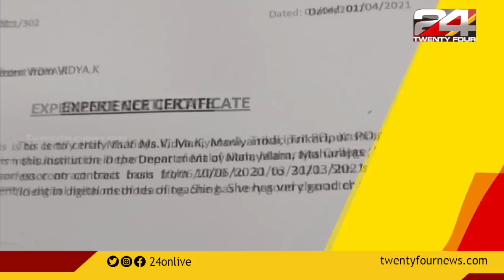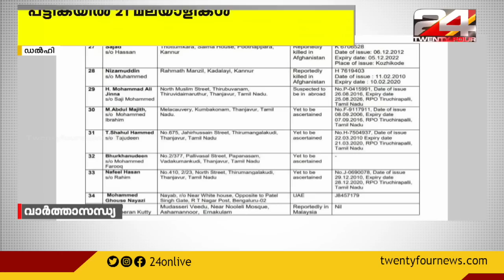വാർത്താസന്ധ്യ | Tk Reejith | Christina Cherian | 24 June 2023 | 24 NEWS